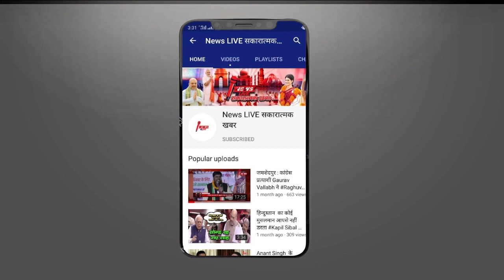Shivpal Yadav का Akhilesh Yadav पर हमला,मैंने पांडवों की तरह सम्मान मांगा था,अब कौरवों से युद्ध होगा